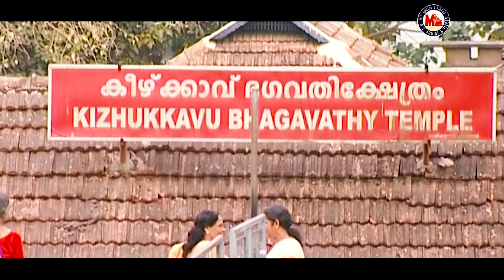കണികാണണം |Kanikannanam|Devi Devotional Video Songs| Hindu Devotional Song Video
Kanikannanam Song
Aattukaalamma Amma Ganangal Video
Amme Devi Devotional Song
Hindu Devotional Song Malayalam
Malayalam Bhakthi Ganangal Video
Aattukal Amma Bhagavathi Ganangal
Devi Devotional Song Malayalam
Devi Bhakthi Ganangal Malayalam Video
Malayalam Devi Devotional Song MP4
MC Devotional Video Song Malayalam
MC Audios AndVideos

കണികാണണം.
Kanikannanam.

Album         ➝  Devi Japam

Director      ➝  Riyas Irinjalakkuda

Music        ➝  Raveendran Thiruvalla

Lyrics        ➝  Manu Keshav Peringari